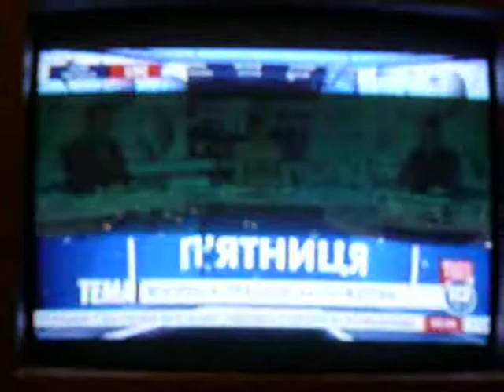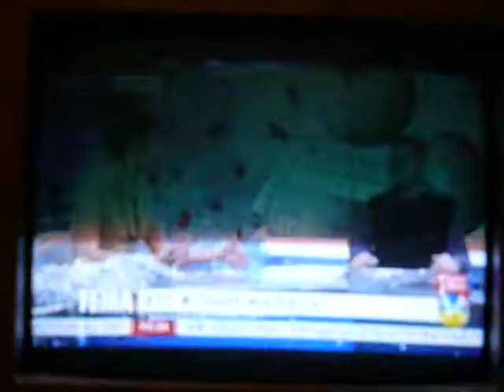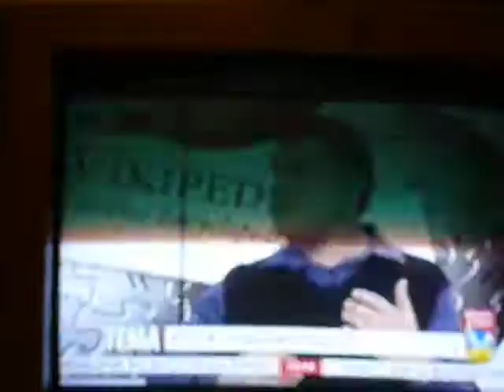Yevhen Buket on 112 Ukraine TV 10.01.14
Ефір на телеканалі "112 Україна" з нагоди річниці створення Вікіпедії. Запис телевізора фотоапаратом. Вибачте за якість)